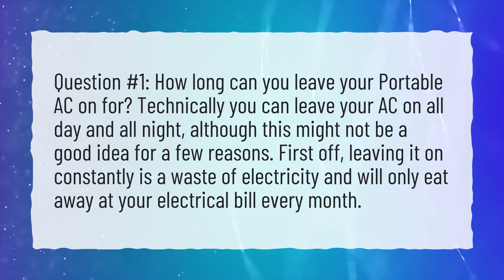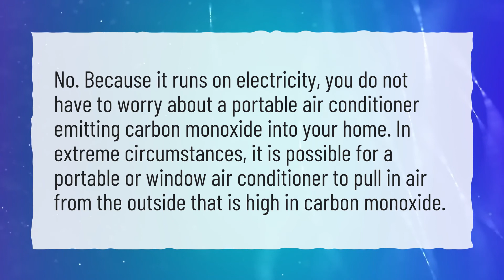What happens if you don't vent portable air conditioner?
More About Portable Air Conditioner Without Vent Hose • What happens if you don't vent portable air conditioner?